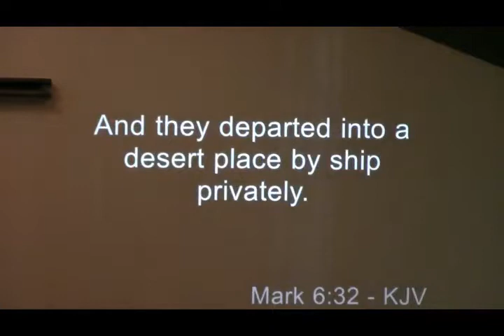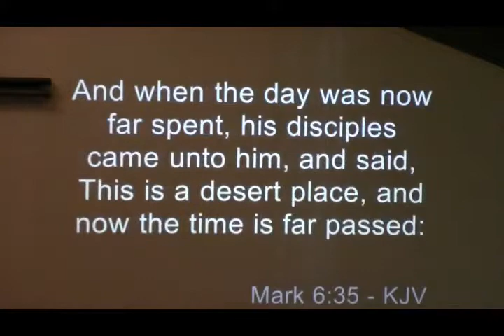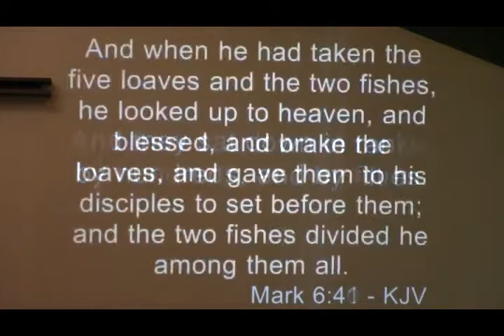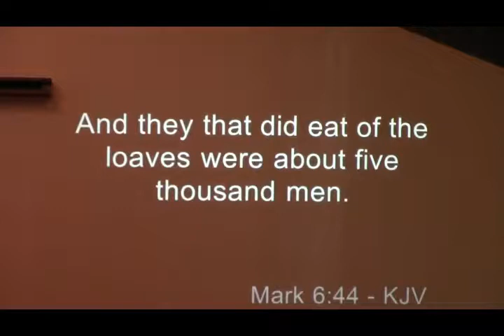Apostolic Preaching Rev Ron Nickel March 11, 2018 service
Apostolic preaching by Rev. Ron Nickel at Lighthouse Church UPCI Port Alberni BC March 11, 2018 service